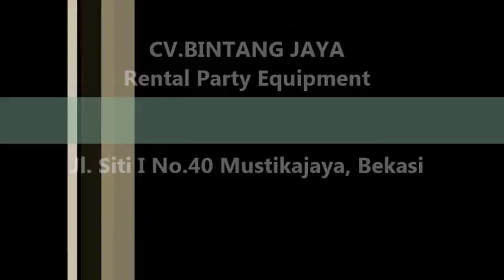Sewa Kursi Kantor Di Jakarta,Bogor,Depok,Tangerang Dan Bekasi